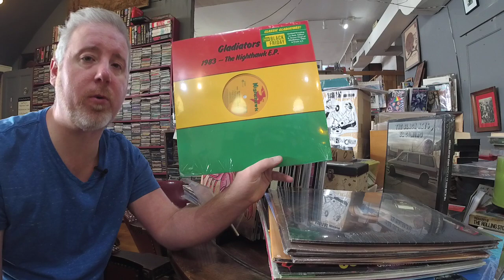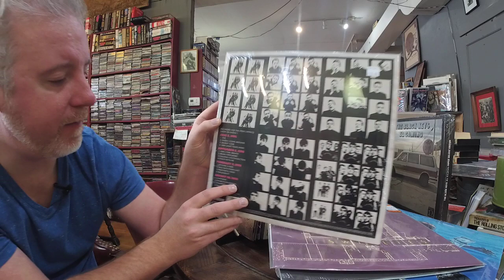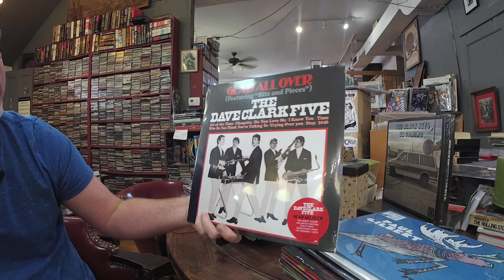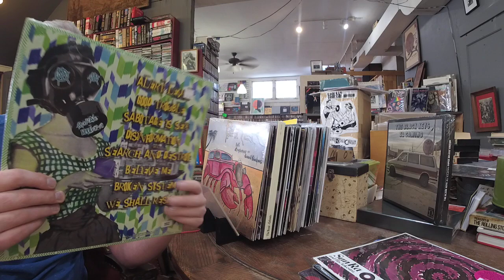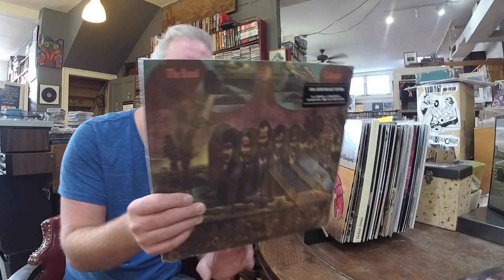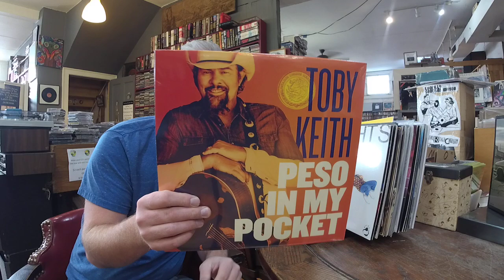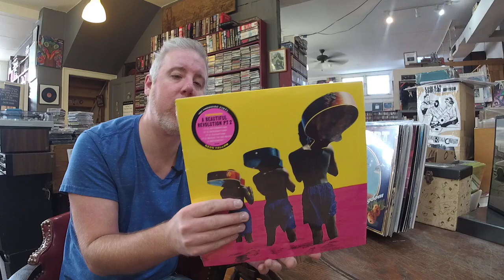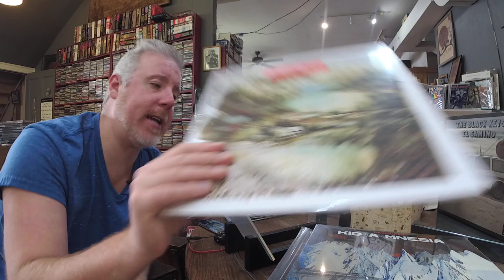Pushed RSD TITLES. The Band, The Doors, Lady Gaga, Nirvana, Enuff Znuff New Vinyl Roundup 12/10/21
A weekly show where we go over all the New releases and the new restock we got in this week.